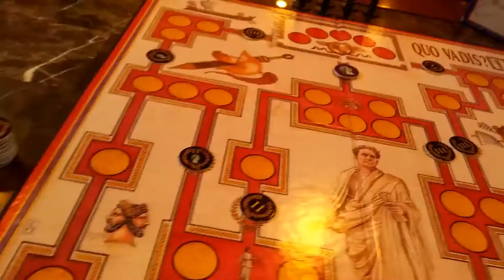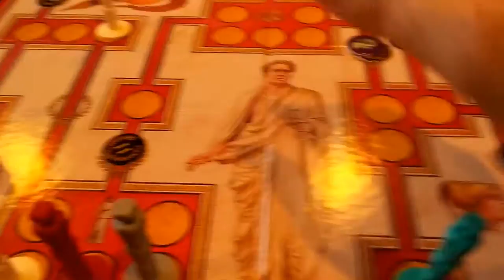Benjamin Blabs About Reiner Knizia - Quo Vadis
How to play Quo Vadis, explained in under five minutes.